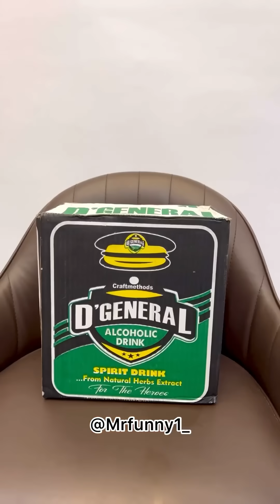Investor Sabinus Job commercial gone wrong | Oga Sabinus